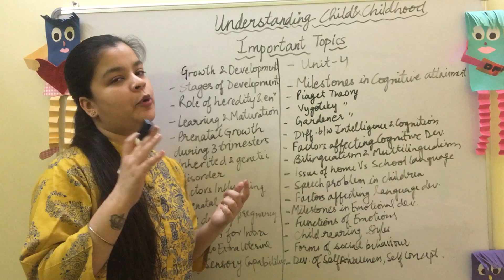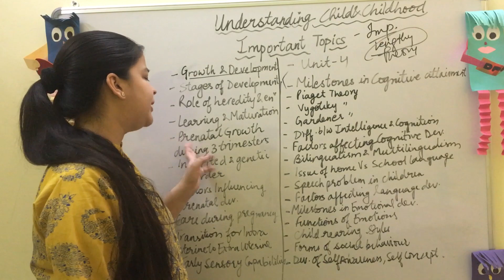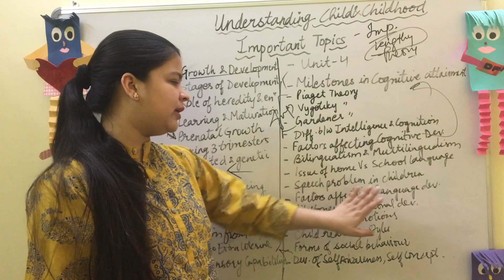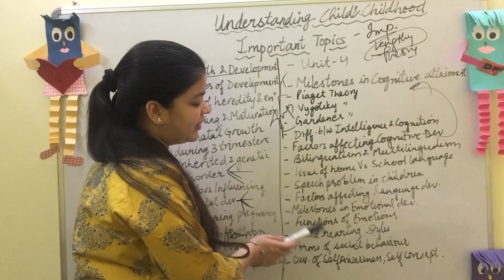Important Topics Of Understanding Child And Childhood | First Year | D.P.S.E. | Exam Preparation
This video gives the information about "IMPORTANT TOPICS OF UNDERSTANDING CHILD AND CHILDHOOD ".This is helpful for  the students who are pursuing DPSE/NTT/JBT/DIET.